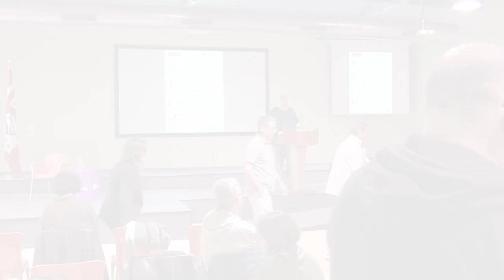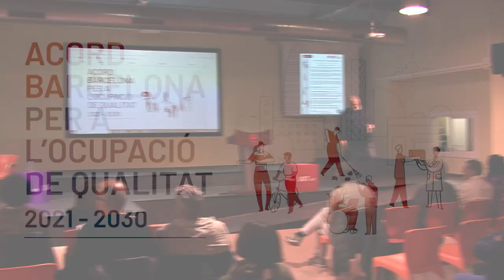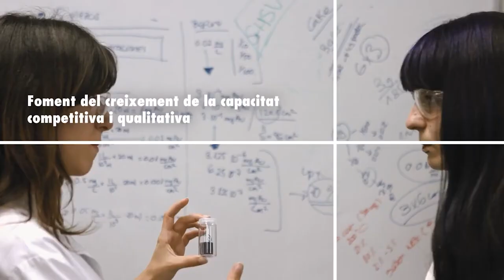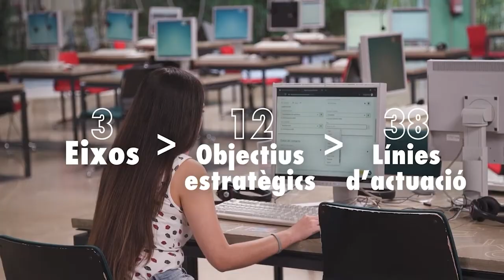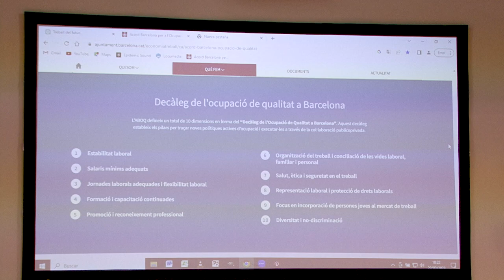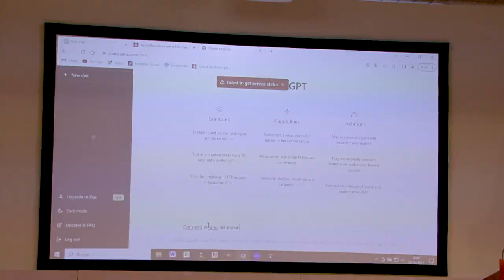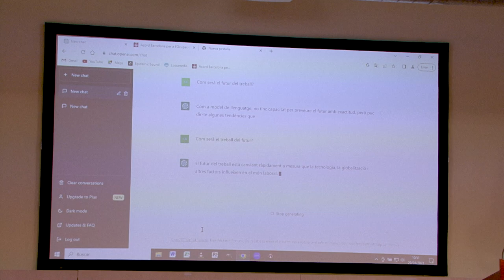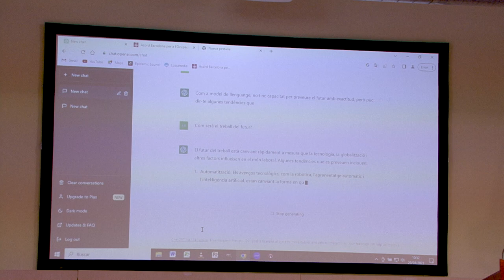Jornada 'Acord Barcelona per a l'ocupació de qualitat'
El passat dia 31 de març va tenir lloc a la sala Bridades Internacionals, la jornada 'Acord Barcelona per a l'ocupació de qualitat' organitzada per la UGT de Catalunya.

00:10 - Presentació Jornada. Omar Minguillón, secretari de la Regio Metropolitana de la UGT de Catalunya.

10:05 - Taula 1: Ocupació de qualitat, un Dret de la Ciutadania
Raquel Gil - Comissionada de promoció de l'ocupació i polítiques contra la precarietat, a l'Àrea d'Economia i Treball de l'Ajuntament de Barcelona.
Lluís Moreno Singla - Coordinador de Polítiques d'Ocupació de l'Àrea interna del SNC i responsable de Polítiques de la Contractació Pública a l'Àrea Externa del SNC de la UGT de Catalunya.

52:07 - Taula 2: Noves oportunitats educatives i Transicions al mercat de treball
Susan Kalunge - Tècnica de formació i ocupació de l'Avalot joves de la UGT de Catalunya
Dani García Tenorio - President de la CTAC - Treballors/es autònoms/es de la UGT de Catalunya.

01:37:32 - Taula 3: Acreditació de Competències i Homologació d'Esquemes Formatius
Dolors Bassa - Coordinadora de projectes formatius de l'IDFO-UGT de Catalunya.
Elena Àlvarez - Adjunta a Vicesecretaria General de la federació de Serveis Públics de la UGT de Catalunya.

02:16:36 - Clausura
Camil Ros - Secretari General de la UGT de Catalunya